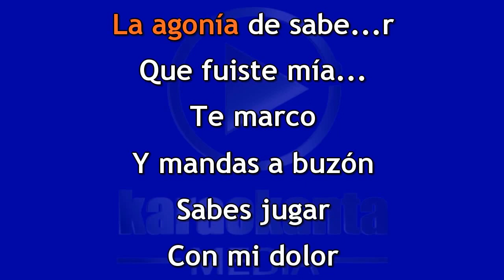El Yaki y Edwin Luna Lárgate DEMO